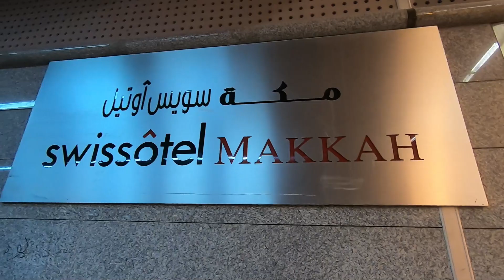GROUP 25 FEBRUARI 2023